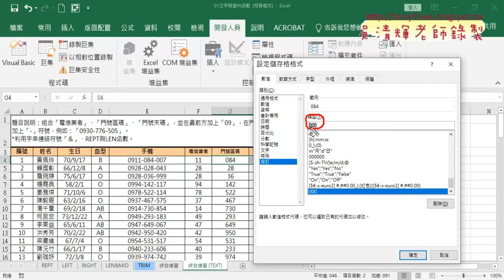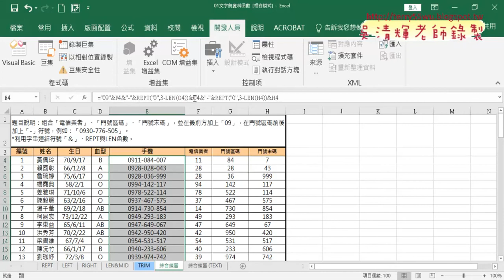05 手機號碼串接用REPT與LEN函數